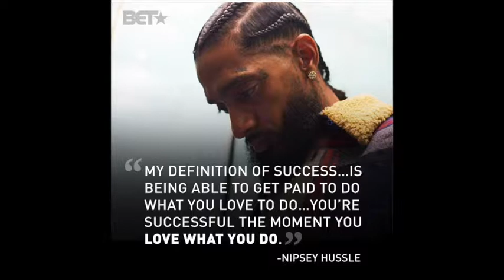April 3, 2019